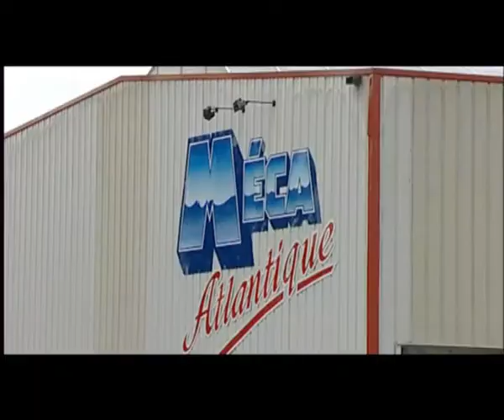Méca Atlantique, Mécanique de précision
Meca Atlantique à Châteaubriant est une société de mécanique de précision spécialisée en usinage. Meca Atlantique c'est 3 400 m² d'atelier, 28 machines outils conventionnelles et numériques, Capacité 4500 h/mois (travail en équipe) 5 ponts roulants 20 T, 5 T et 3,2 T (2 x 10 tonnes) et une cabine de peinture.